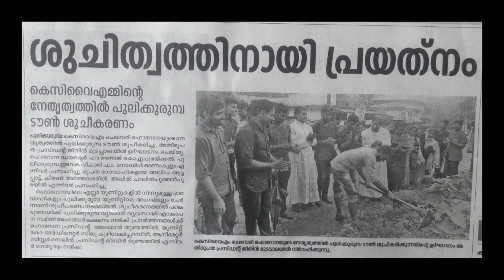KCYM PULIKURUMBA 2018-2019 REPORT